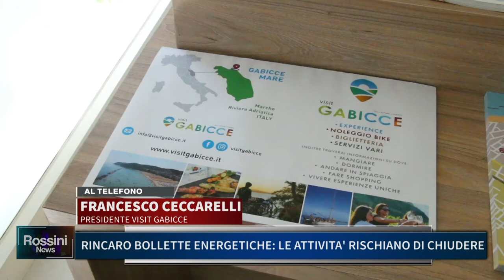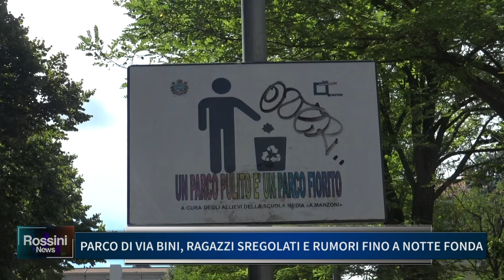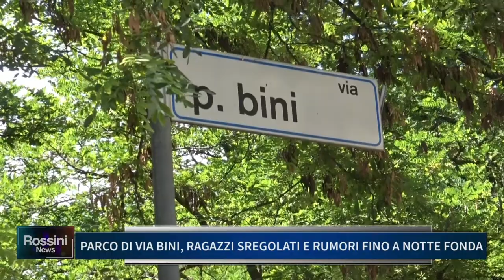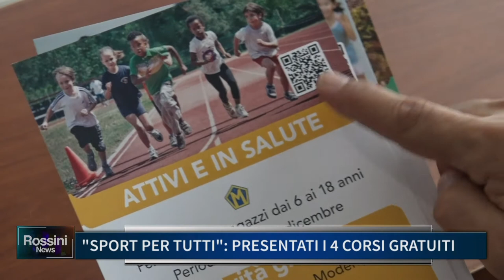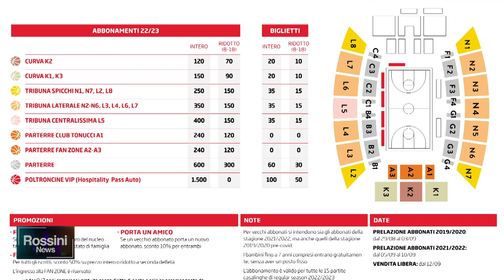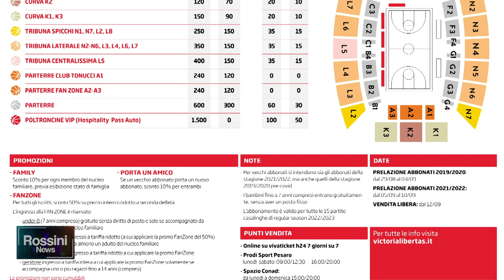ROSSINI NEW 29 AGOSTO 2022